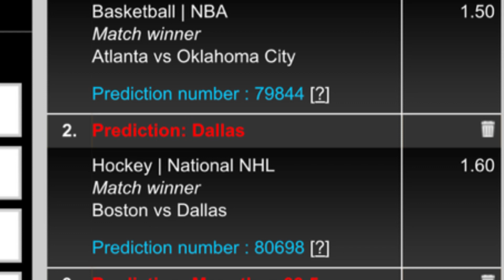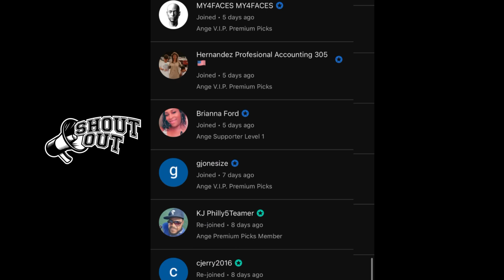Ange’s Parlay of The Day! 11/06/23 FREE Parlay Today